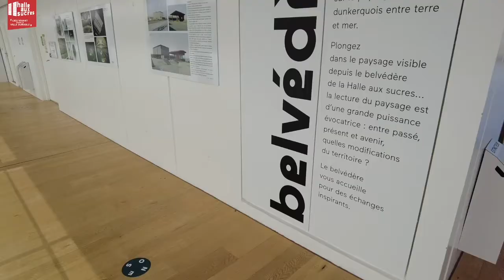Lecture de paysage au belvédère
Perchée sur le belvédère de la Halle aux sucres, Christelle nous propose une visite gratuite en autonomie.
Prenez de la hauteur et découvrez la vue incroyable de Dunkerque depuis le belvédère de la Halle aux sucres. Au Nord, la mer du Nord, à l'Est, le plus vieux monument de la ville, le beffroi et à l'Ouest, le complexe industrialo-portuaire.